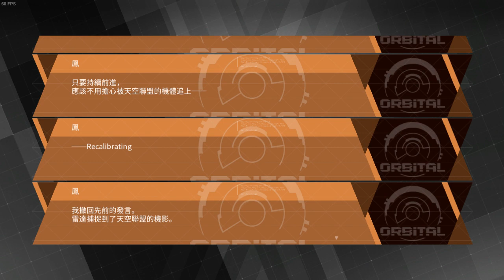《DAEMON X MACHINA/机甲战魔》D級主線中…（中文設定成功/手把設定OK!!!)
2020年02月18日
影片為大家分享竹子與小夥伴日常遊玩《DAEMON X MACHINA/机甲战魔》的各種遊戲精華與過程。

D級主線中…（中文設定成功/手把設定OK!!!)